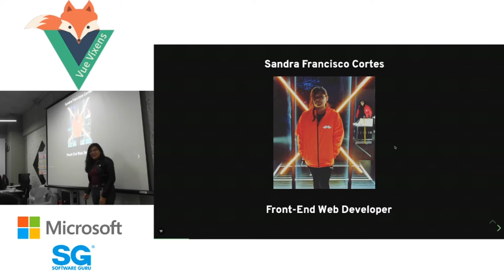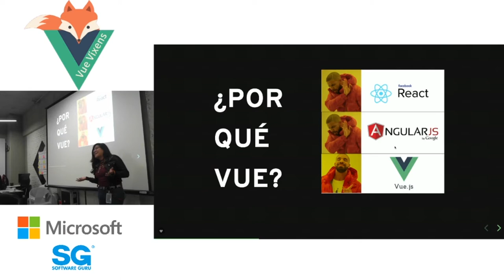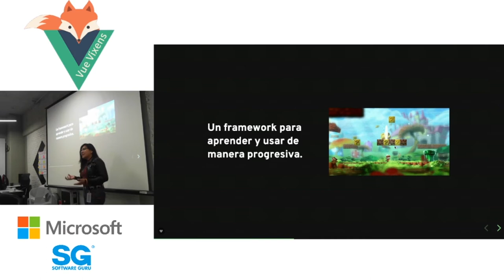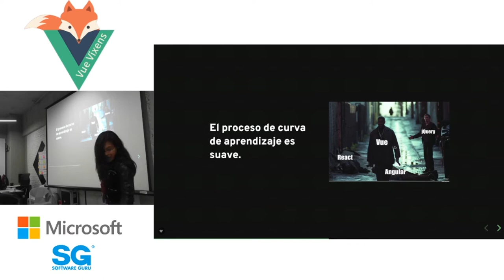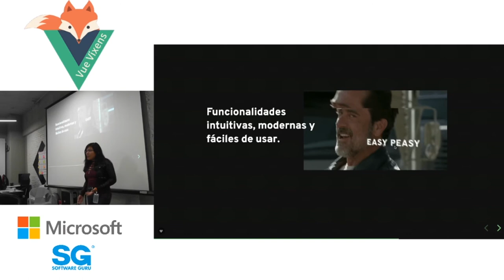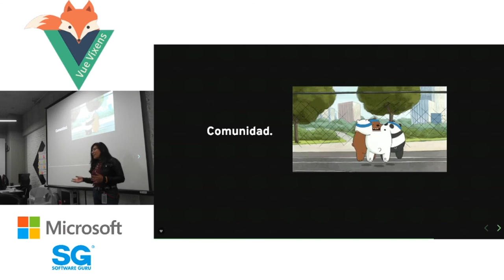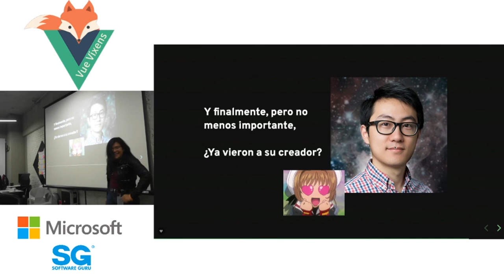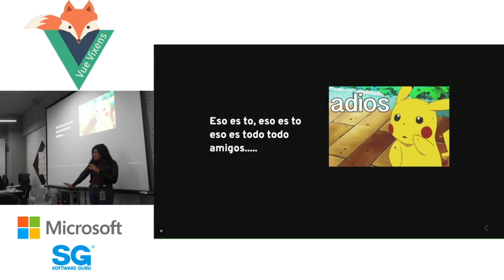VueVixensMX 🦊 feb 20 | Lo necesito para ayer Cómo salvamos el día con Vue